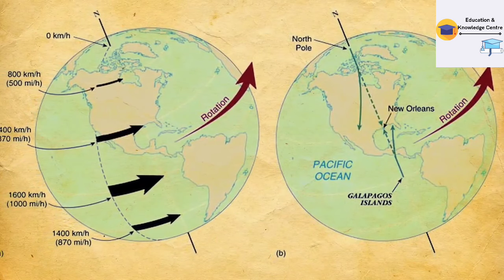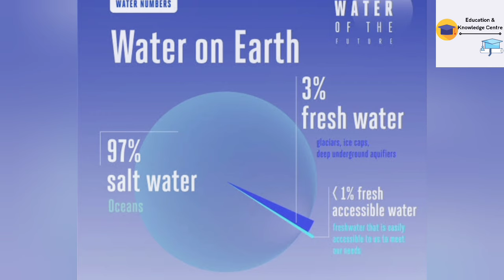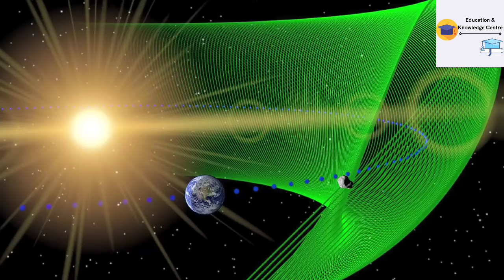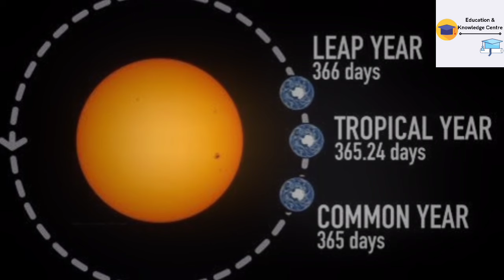Interesting Facts about our Planet Earth || Explained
This is Mansi Raturi, so today's video is about some unknown/interesting facts about Earth. so watch the video until the end.